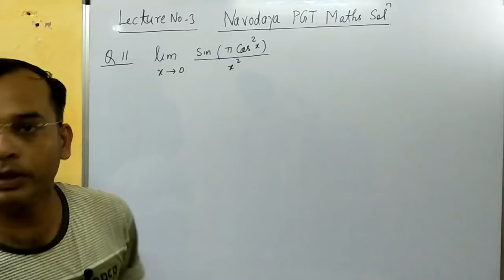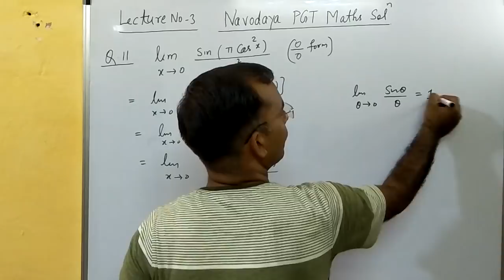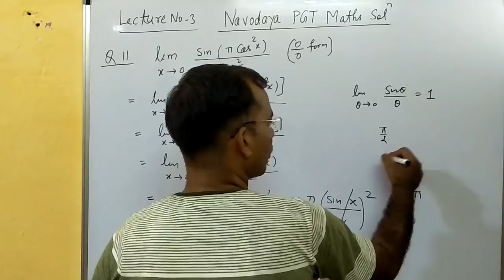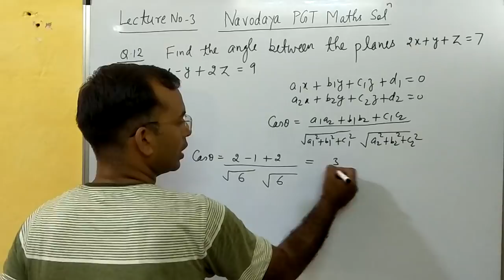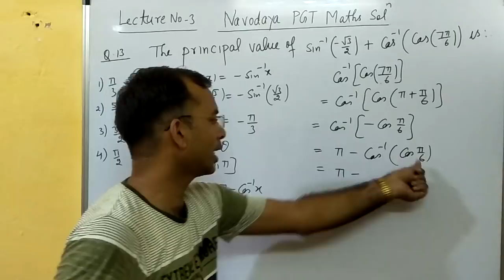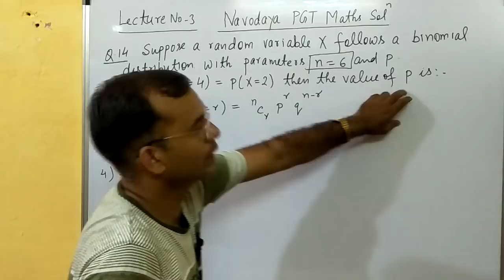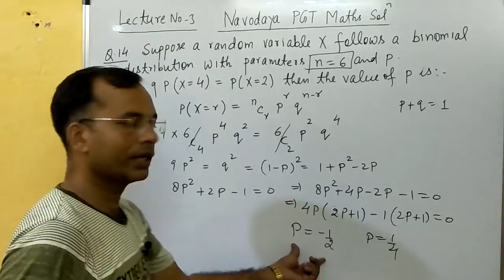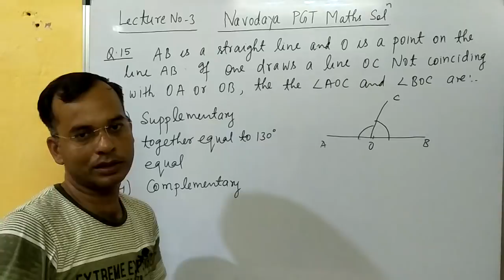NAVODAYA VIDYALAYA PGT Maths 2019 SOL/Lec-3